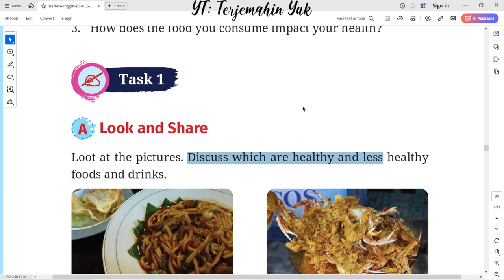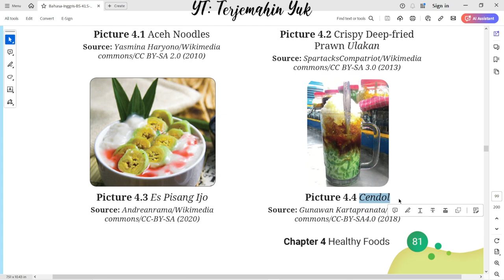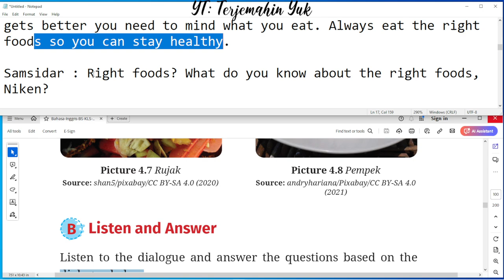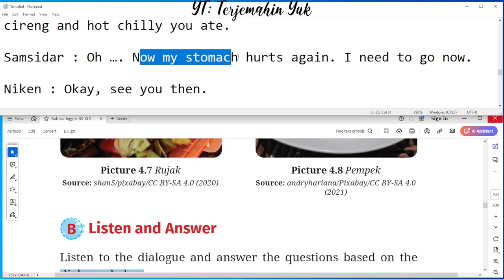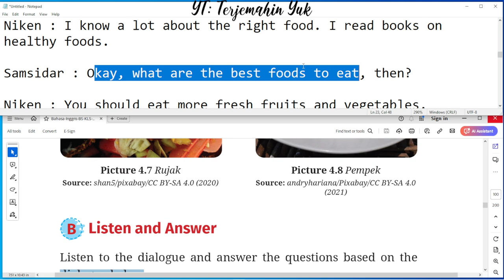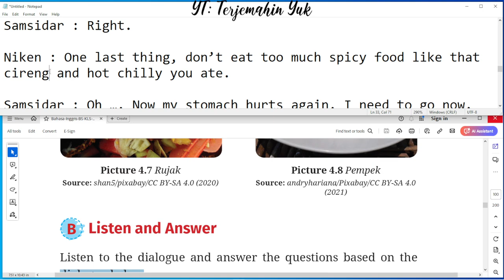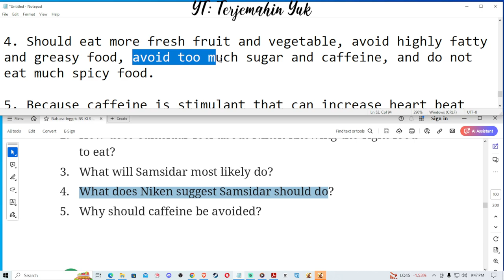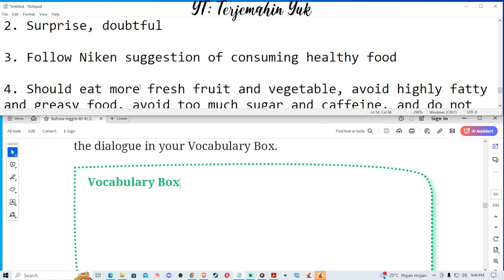Hal. 81-83 kelas 10 Terjemahan Buku Bahasa Inggris SMA / MA Kurikulum Merdeka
Task 1 : Discuss which are healthy and less healthy foods and drinks.
How does Samsidar feel about Niken knowing the right food to eat?
terjemahin yuk
terjemahinyuk
terjemahkan yuk
Tingkat Lanjut
kunci jawaban
belajar bahasa inggris
pelajaran
halaman .